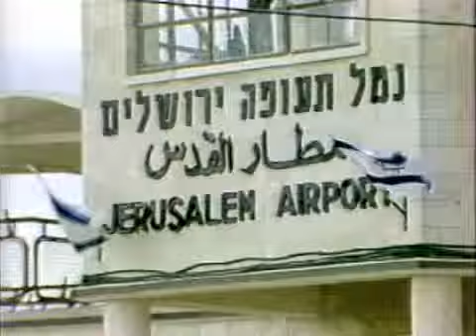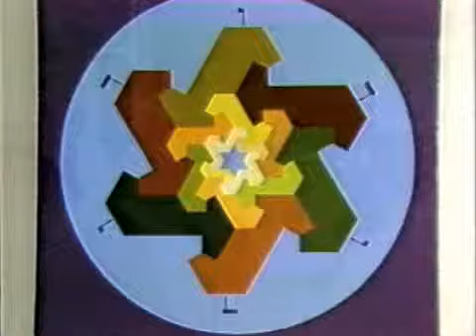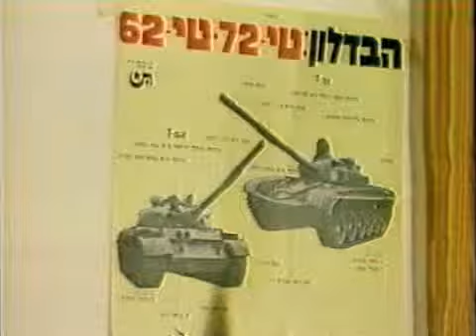The Spielberg Jewish Film Archive - The Right Way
Name:  The Right Way
Year:  1980s
Duration:  00:19:52
Language:  Spanish

Abstract:  A close-up look at a Keren Hayesod mission to Israel.

שם:  הדרך הנכונה
שנה:  1980s
אורך:  00:19:52
שפה:  ספרדית

תקציר:  מבט מקרוב על חברי משלחת של קרן היסוד בישראל.